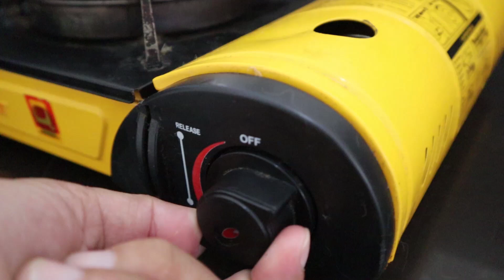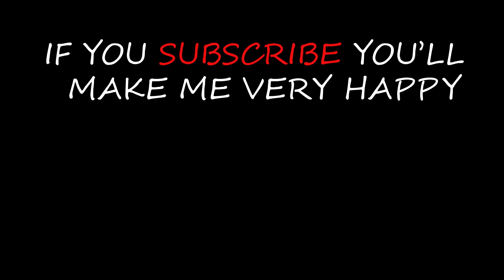Making Pork With Food Store